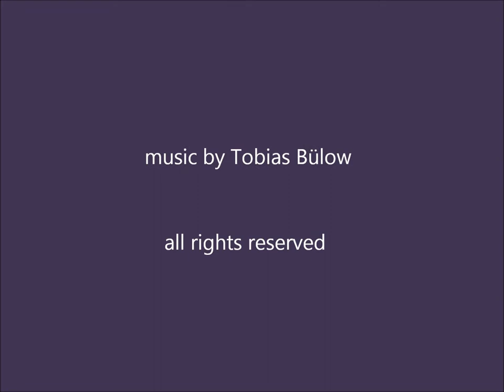Admiral im Pflaumenrausch Vanessa atalanta in plum rush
Recorded in Septembre 2014 in Witten, Germany with Panasonic lumix FT5. Music by Tobias Bülow.